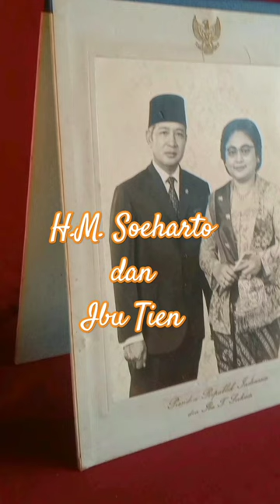H.M. Soeharto dan Ibu Tien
Koleksi Pribadi..
Photo H.M. Soeharto dan Ibu Tien
Bertanda tangan Asli bersampul Istana tahun 1973.